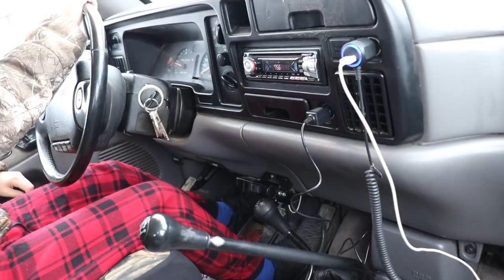LETTING A LITTLE KID DRIVE MY 5 SPEED CUMMINS DUALLY!?!?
1996 12 Valve Dually Build!
(videos on ALL Mods!)
5 inch Exhaust
8 inch Exhaust Tip

2002 F350 Powerstroke
4" Muffler Delete Pipe
4" Muffler Clamps
more coming soon!)
1992 First Gen 12 Valve Build!

Grill Insert
50 HP Injector upgrade
Gauges Pillar
Pusher Intake Systems
2013 Super-Duty KingRanch

GoPro Accessories
(For Editing)
MacBook Pro
THE CUMMINS NEEDED THIS!
CUMMINS GETS A *FACELIFT!*
THIS MADE THE CUMMINS SOUND *AMAZING!!!*